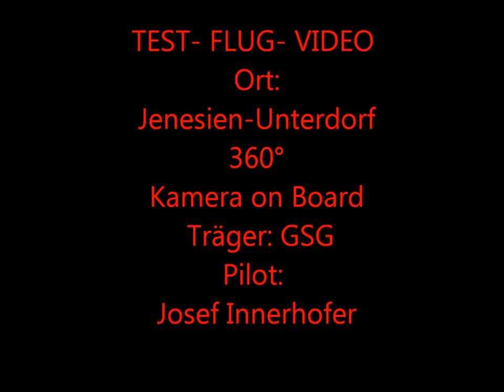Flug-Test-Video Jenesien-Unterdorf 360 Grad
Erste Luftaufnahmen von Jenesien Unterdorf:-))